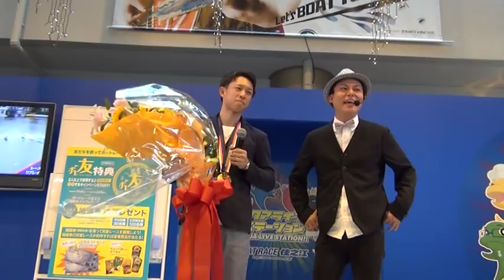グランプリ特別企画 OVER THE TOP トークショー（毒島誠 選手）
平成30年9月1日、『日刊スポーツ杯争奪第22回ブルースターカップ』第6日目に、毒島誠選手をお招きして行いました、グランプリ特別企画 OVER THE TOP トークショーの様子です。

MC　永島知洋